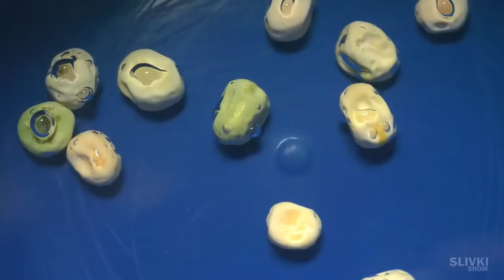PLANTAMOS GUISANTES EN NUESTRO HAMSTERARIUM